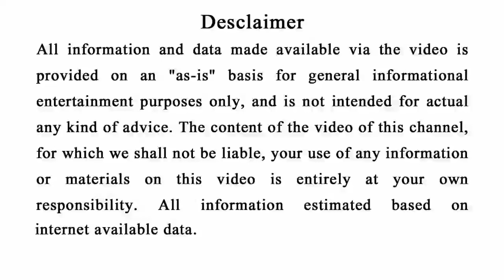(ଧଳା ବାଳ,ରୁପି,ଉକୁଣୀ,କେଶ ଝଡ଼ିବା ସମସ୍ୟା ଦୂର ହେବ )Natural way to stop hair fall Home Remedies#Whitehair